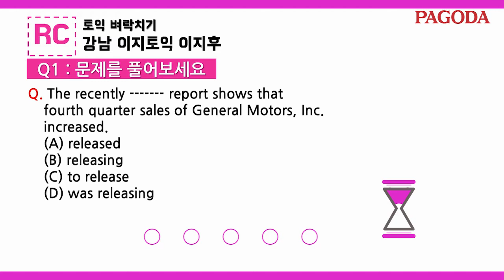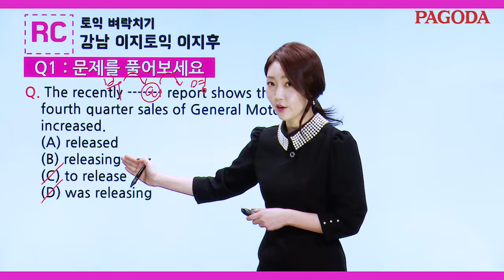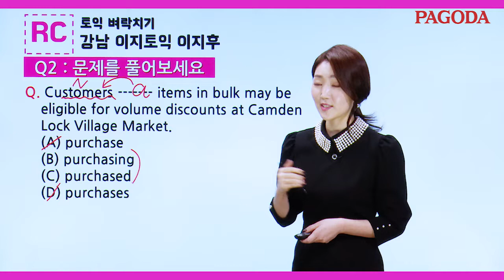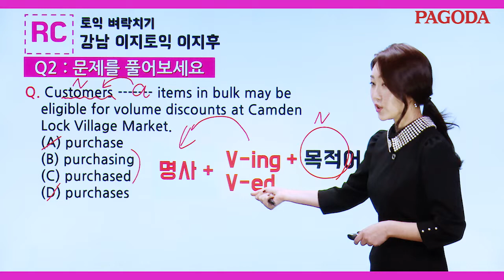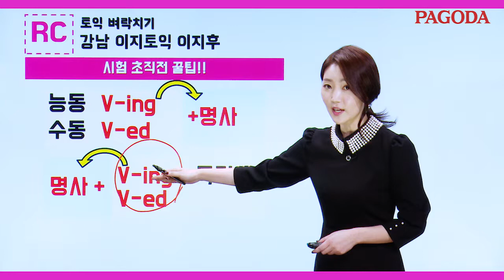[파고다 토익] 시험 전 5분 토익 벼락치기! 4탄_이지토익 RC 이지후